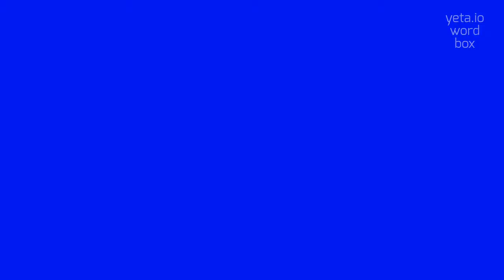HOW TO PRONOUNCE SUPERTEMPTATION?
SUPERTEMPTATION - Mastering the pronunciation of Supertemptation in 2023

How should 'supertemptation' be pronounced?
Is there an emphasis on any syllable when pronouncing 'supertemptation'?
Are there any alternative pronunciations for 'supertemptation'?
Can you provide an audio pronunciation of 'supertemptation'?
What is the IPA (International Phonetic Alphabet) transcription of 'supertemptation'?
Definition:
Supertemptation refers to an extremely strong or irresistible urge or desire to engage in a particular action or behavior.
It is often used to describe situations where someone is faced with a highly enticing or alluring temptation that is difficult to resist.
Pronunciation:
To pronounce 'supertemptation', break it down into syllables: su-per-temp-ta-tion.
The stress is on the second syllable: per.
Make sure to pronounce each syllable clearly and emphasize the 'per' sound.
Test yourself by speaking the following examples:
1. Despite the supertemptation to eat another piece of cake, she managed to resist and stick to her diet
2. He couldn't resist the supertemptation to buy the latest smartphone, even though he didn't really need it
3. The supertemptation to cheat on the exam was strong, but she chose to prioritize her integrity
4. He succumbed to supertemptation and spent all his savings on a spontaneous trip around the world
5. The supertemptation to skip his workout was strong, but he pushed through and went to the gym anyway
Hope it will help you to answer on the following questions:
1. How can someone resist supertemptation?
2. What are the consequences of succumbing to supertemptation?
3. How does supertemptation influence decision-making?
4. Are some people more prone to supertemptation than others?
5. What strategies can be used to manage supertemptation?